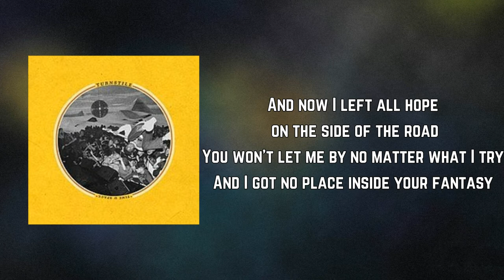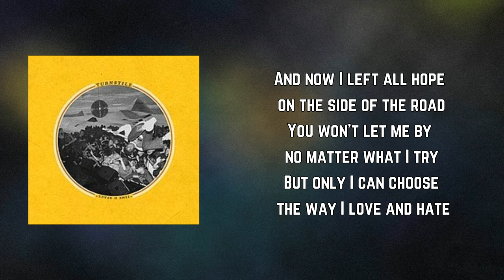TURNSTILE - Right To Be (Lyrics)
Right To Be by TURNSTILE
Album: Time & Space

Right To Be Lyrics:

You've been waiting so long
Just to take me out
Looking for a reason

And now I left all hope on the side of the road
You won't let me by no matter what I try
And I got no place inside your fantasy

They want to take
My right to be
They want to take, take, take
I want release

Looking out through those eyes
Everything's black and white
Nothing's blooming

But only I can choose the way I love and hate

I want release